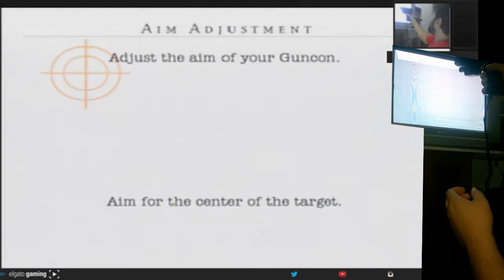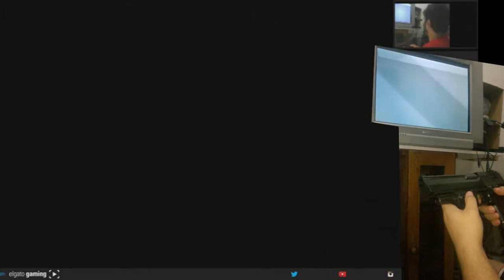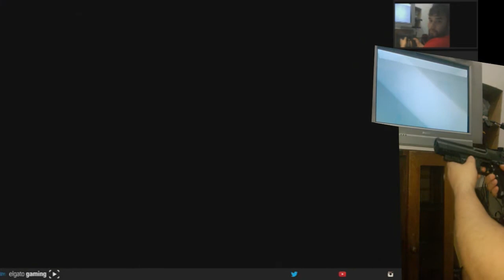Resident Evil Dead Aim - PS2 - Jogando com a Pistola Guncon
GambiaHero Gamecube PS3FAT ArlessonSilva ConsertoDoInscrito ArliissonxD video mostrando um pouco do funcionamento do Resident evil Dead Aim com a Pistola High-Clear , Guncon 1 e 2 , jogando com a pistola para assim fazer um review especial mais Completo ..

da uma passada Lá (y)